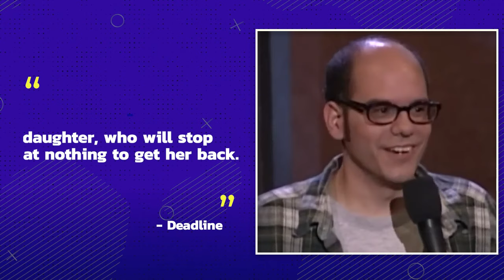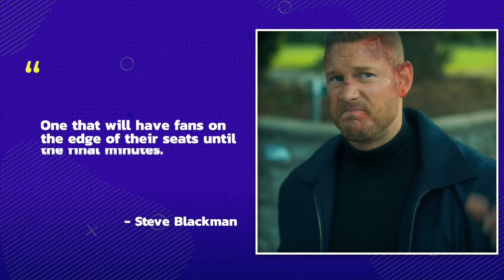Umbrella Academy - Final Season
The Umbrella Academy has been a sleeper hit for Netflix over the past few years, with a loyal fanbase who enjoyed the source comics, and a new fanbase who discovered it in its TV form. This bonkers tale of time travel, apocalypses, superpowers and Kugelblitzes has appealed to anyone looking for some serious popcorn downing fun, mixed with some complex and heady plotlines. Season 4 is around the corner, heading to the streamer in the late summer, and fans are clamoring to get some answers to the many questions posed over the first three seasons. And especially to find out about the completely new and reset timeline the characters finished season 3 in. In this video, we’re taking a look at what we know so far about season 4 of The Umbrella Academy. We’ll give you a primer about where we left off, and some of the questions that still need answering. We’ll talk about the returning cast, as well as some pretty famous actors joining for the 4th and final season. And we’ll go over the very non-spoiler video that Netflix put out, to see if any of the actors gave away some plot details without realizing it. Most of all, we’ll cover things like how many eps there are, when the release day is. We’ll give the showrunner Steve Blackman’s take on the 4th season, and why he’s excited for the fans to see it. So for a glimpse into what we know so far about the final season of The Umbrella Academy, check out this video today!

Chapters:
0:00 Intro
0:42 Where Things Left Off
2:05 Who’s Coming Back
2:58 Who’s Joining
3:50 Everyone is Excited and Cagey
5:15 The Showrunner is Relieved
6:02 When Can We See It?
6:21 Outro

Written by: Tim Blane
Narrated by: Tim Blane